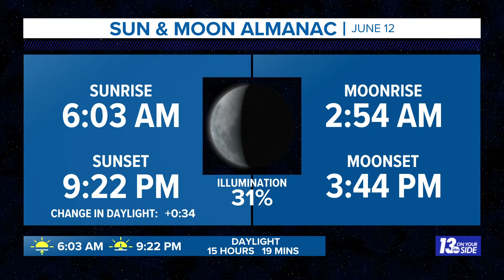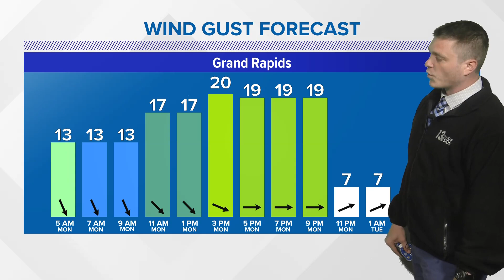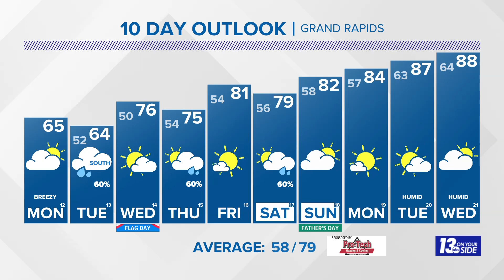13 On Your Side Forecast: More Rain Chances Ahead This Week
Monday
Partly cloudy with an isolated shower possible. High 65°. Breezy NW winds at 10-20 mph.

Monday Night
Mostly cloudy with some scattered showers. Low 52°. WSW winds at 5-10 mph.